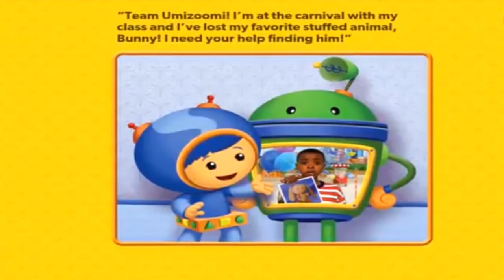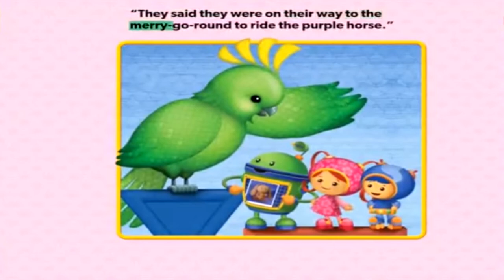Team Umizoomi - Carnival - Storybook for Kids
Preview of "Team Umizoomi Carnival" by Nickelodeon. It's the Umi Alarm! Team Umizoomi's friend Jake lost his stuffed animal, Bunny, at the carnival! Team Umizoomi, it's time for action! In this app, the Team searches the entire carnival for Bunny. They search The Bird Show, the merry-go-round and even the Ferris wheel. Your kids can help Team Umizoomi find Jake's bunny!